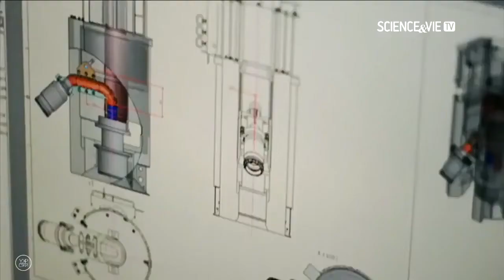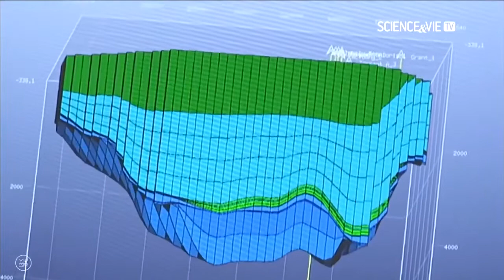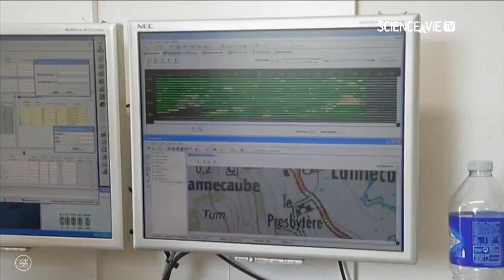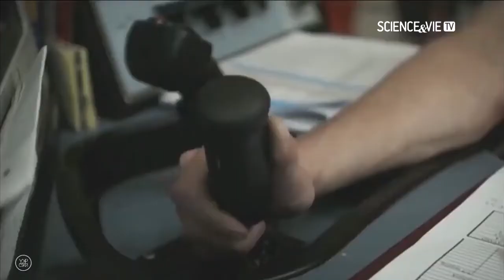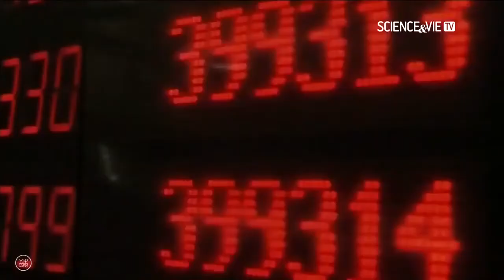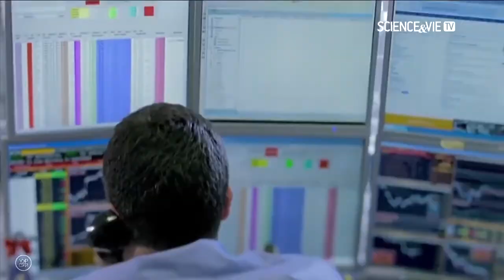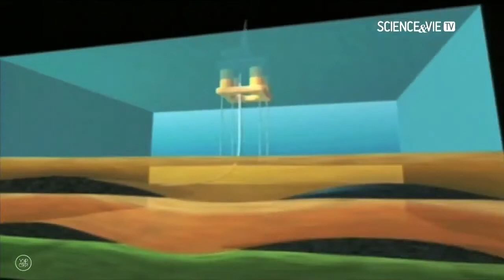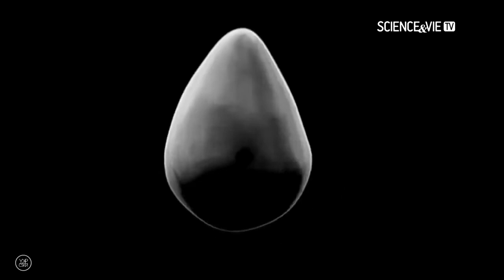Petrol Belgeseli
Günümüzün en önemli yakıtlarından petrol hakkında her şey...